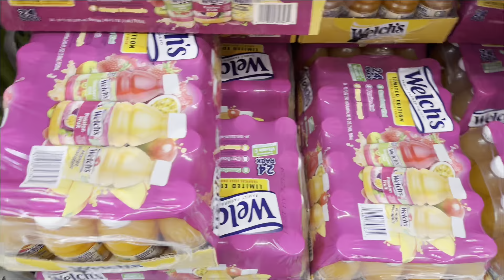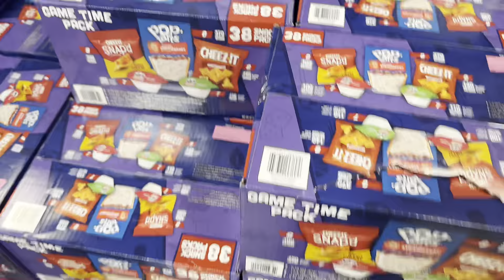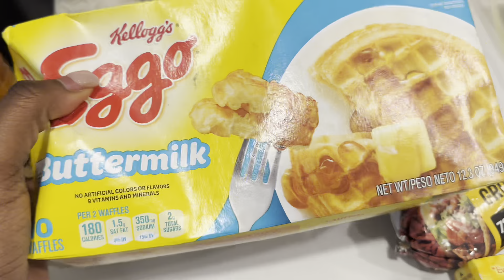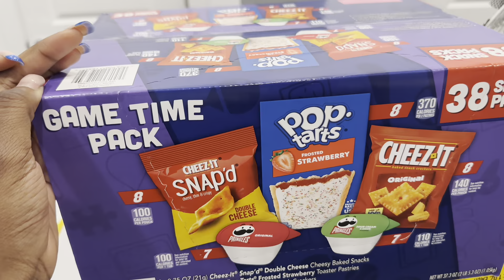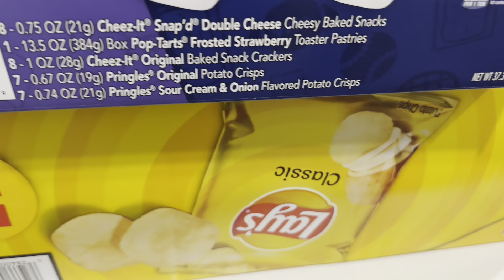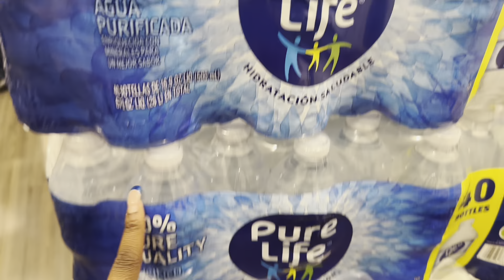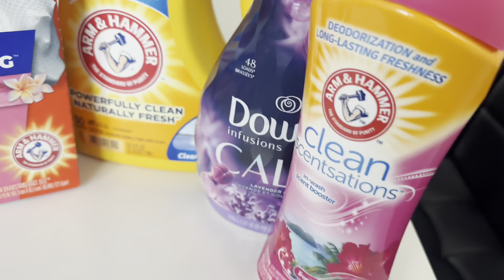First time shopping in Sam’s club + weekly grocery haul + dollar general’s house hold essential haul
Hey, I'm Bre, I live in Ga. I'm a work from home mom and wife with a 3 year old daughter. Soon I will be giving birth to another girl and will be a mom of 2. On my free time I like to watch YouTube, Netflix, shop online and spend time with my family. I'm also attending nursing school while being a mom,  a wife, and working from home FT. On my channel I share alot of mommy lifestyle, hauls, cleaning and day in the life.

🎵 I don’t own copy rights to the music played in the video.. Music played in the video can be found 🎵